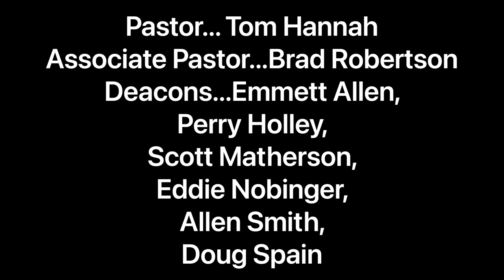Shannon 1st Baptist - January 31, 2021